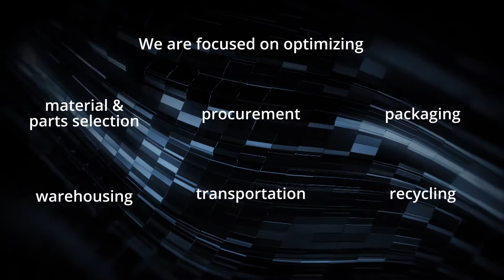Promoting Greater Sustainability Across the Industry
Together, we are creating a more sustainable and just supply chain.